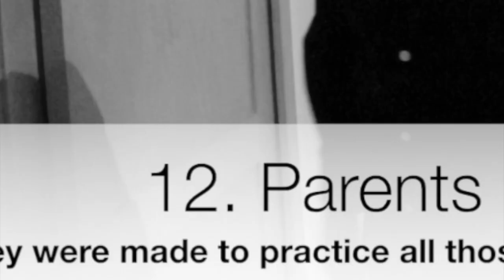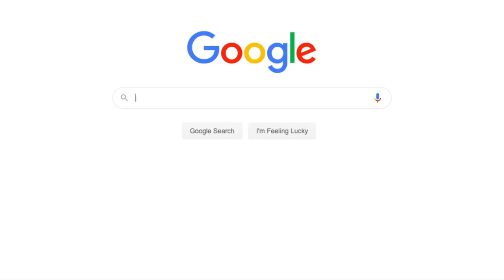12 Things Classical Musicians Lie About (Part 1)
Even the often innocuous and professional world of classical music can be riddled with secrets and even the occasional lie. Find out what they could possibly be with the help of our friend NAK!